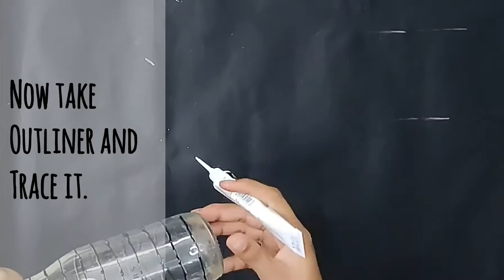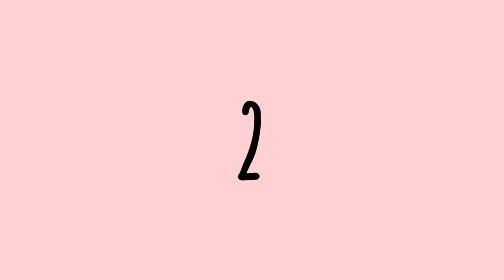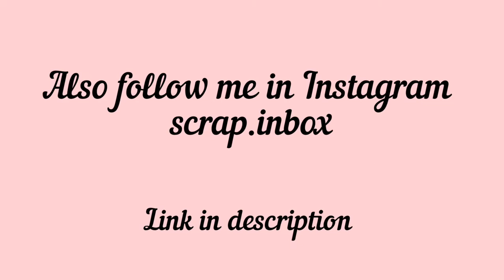Glass bottle painting + Glass paint making | 2 designs | Scrap InBox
HEY GUYS!

Are you so exited to decorate your house for diwali. Then try this glass decor. Even try how to make glass paint on your own.

Watch this video till end. Hope you like this video .